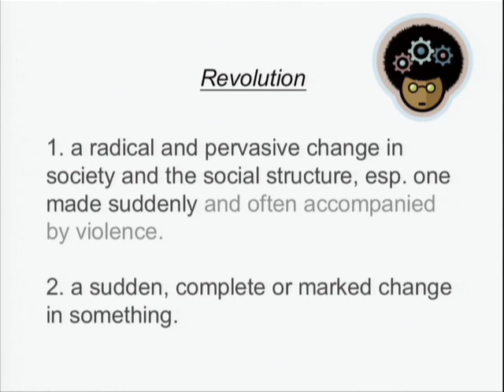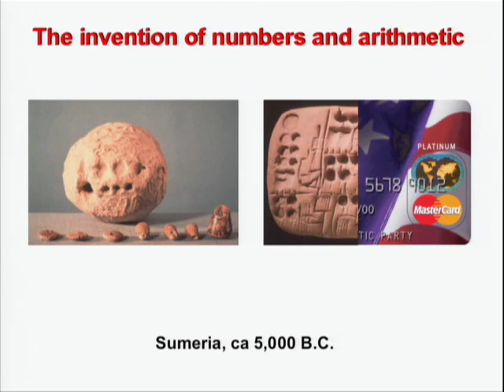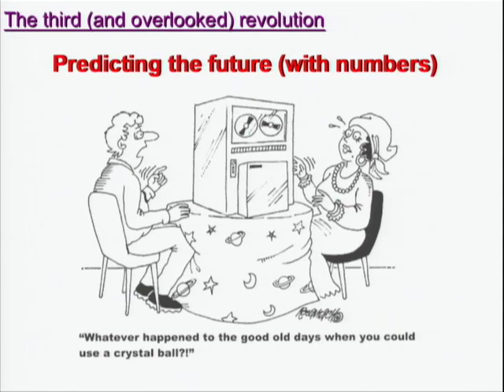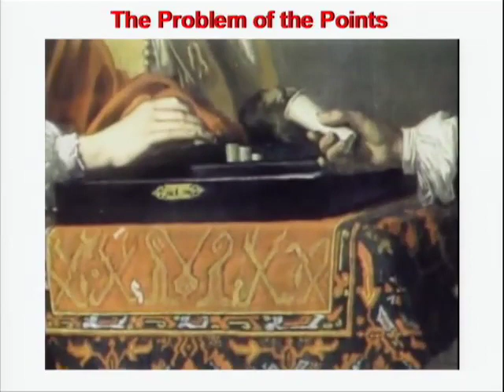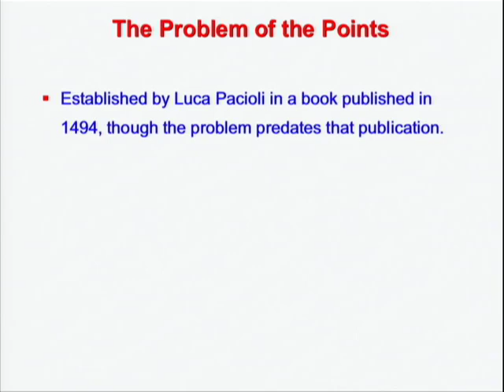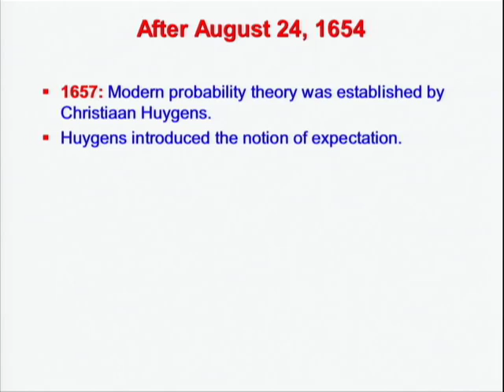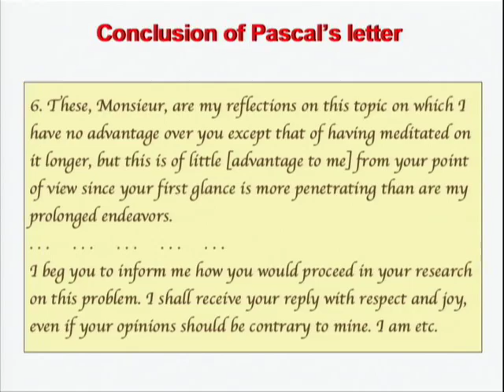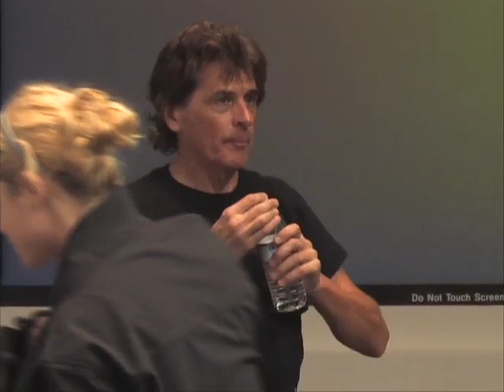The Unfinished Game | Keith Devlin | Talks at Google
The Unfinished Game: Pascal, Fermat, and the Seventeenth-Century Letter that Made the World Modern
Before the mid-seventeenth century, scholars generally agreed that it was impossible to predict something by calculating mathematical outcomes. One simply could not put a numerical value on the likelihood that a particular event would occur. The issue remained intractable until Blaise Pascal wrote to Pierre de Fermat in 1654, outlining a solution to the "unfinished game" problem: how do you divide the pot when players are forced to end a game of dice before someone has won? The idea turned out to be far more seminal than Pascal realized. From it, the two men developed the method known today as probability theory. In The Unfinished Game, mathematician and NPR commentator Keith Devlin tells the story of this correspondence and its remarkable impact on the modern world.
Keith Devlin is a senior researcher at Stanford University's Center for the Study of Language and Information and its executive director, a consulting professor in the Department of Mathematics, and a co-founder of the Stanford Media X research network and of the university's H-STAR institute. He has written twenty-five books and over seventy-five published research articles. He is the "Math Guy" on National Public Radio. He lives in Palo Alto, California.